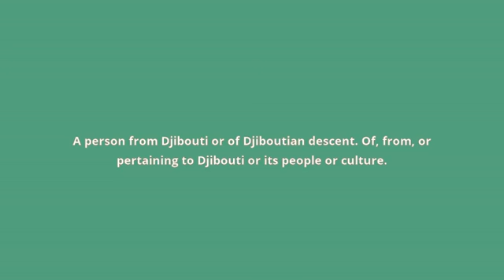what is the meaning of Djiboutian